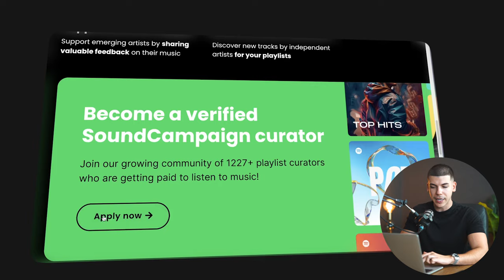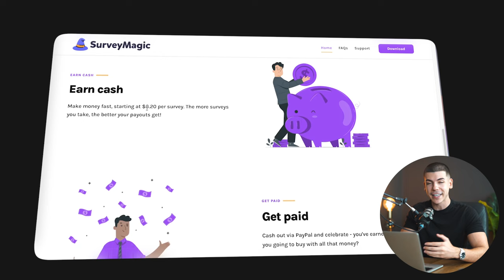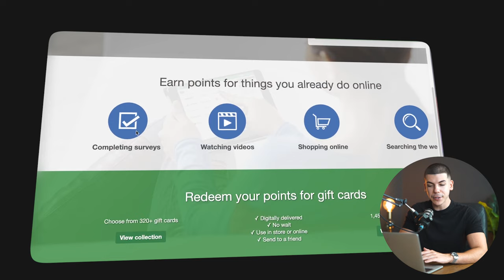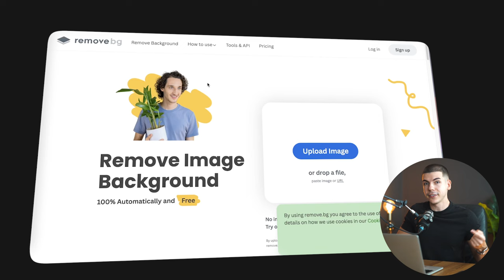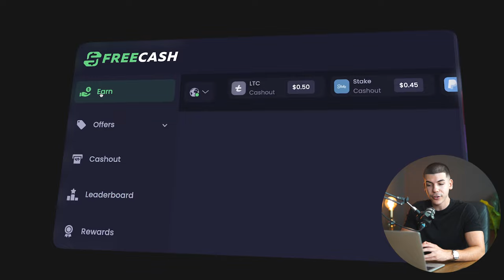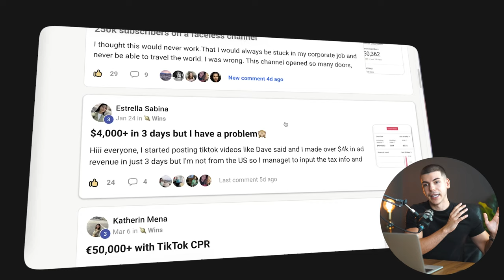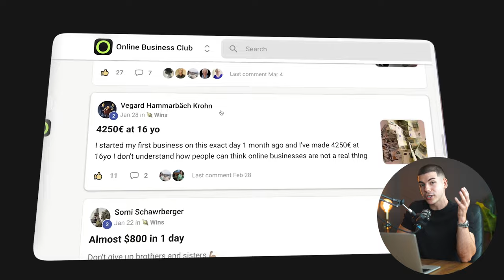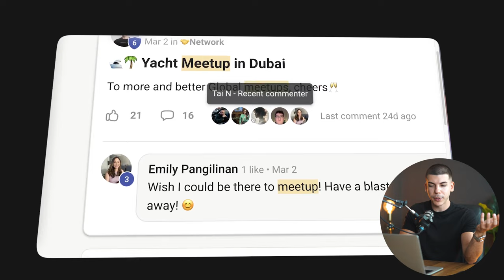How to INSTANTLY Make Money Online (2024)